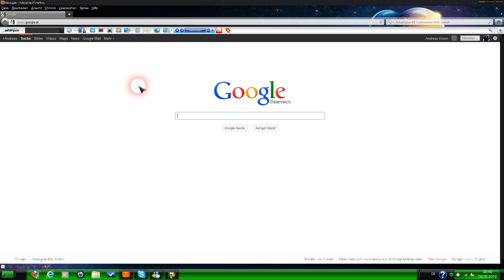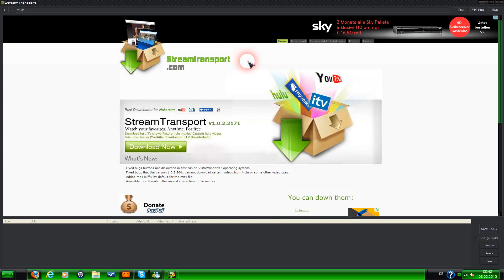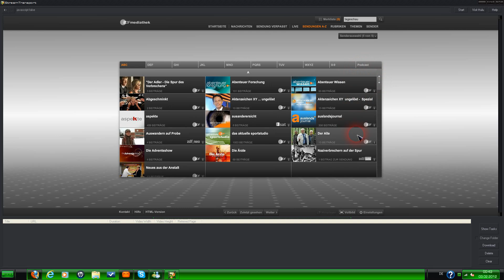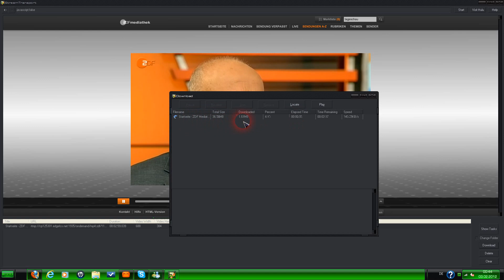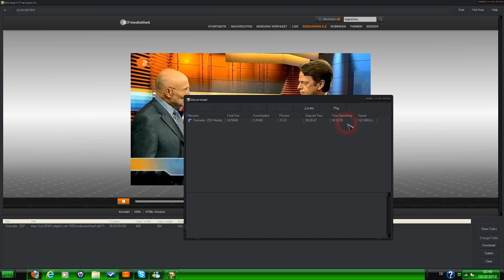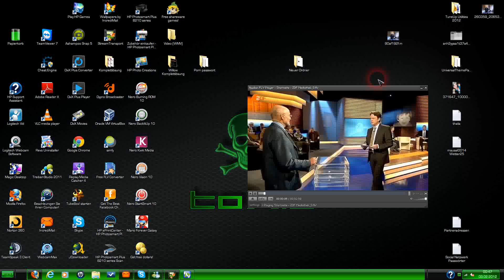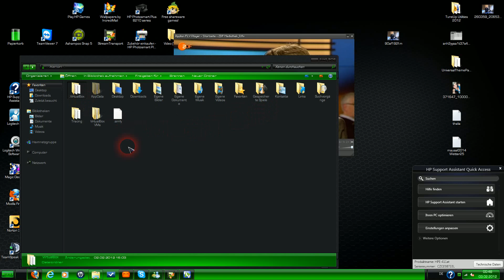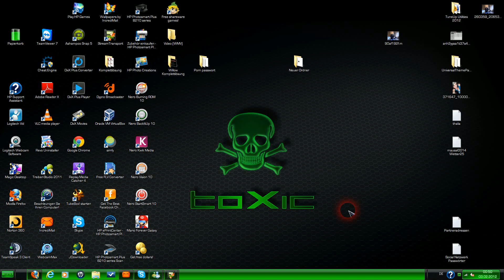Geschnützte Streams mit Stream Transport Downloaden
In diesen Tutorial geht es darum wie man geschützte Streams im Internet Downloaden kann, wo manche Tools versagen. Ich hoffe euch gefällt das Tutorial. Bei Fragen einfach fragen.